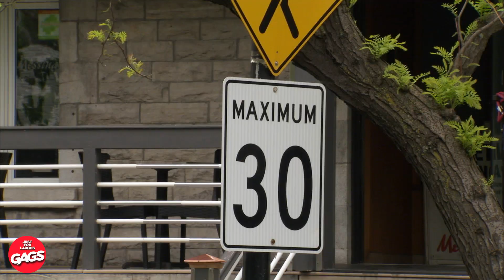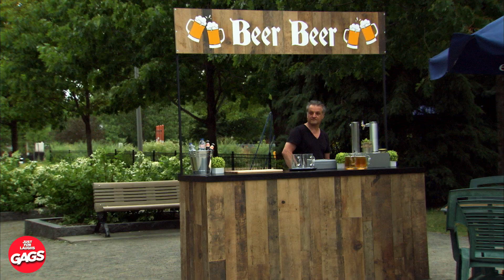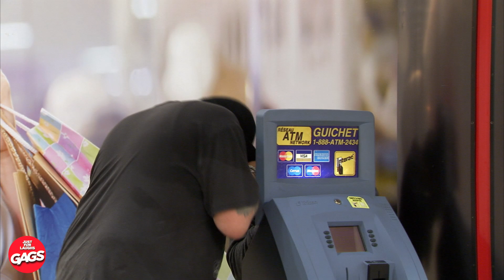انها تحب الهوت دوج كثيرا | Just For Laughs Gags بالعربية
كانت جائعة جدا

لقد كنا نقوم بمقالب سخيفة على أشخاص غير مرتابين في الأماكن العامة ونلتقط ردود أفعال مضحكة مع